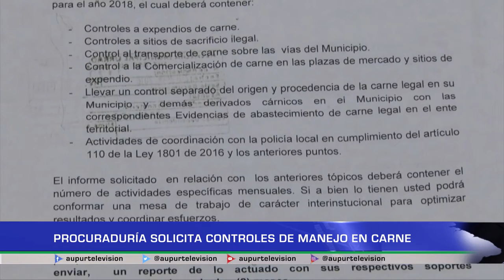Procuraduría agraria y ambiental pide mayores controles ante ilegalidad de producción de carne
Procuraduría solicita un plan de desempeño a las autoridades del municipio con el fin de controlar el sacrificio, transporte y comercialización ilegal de carne